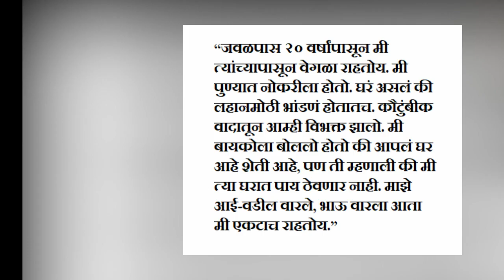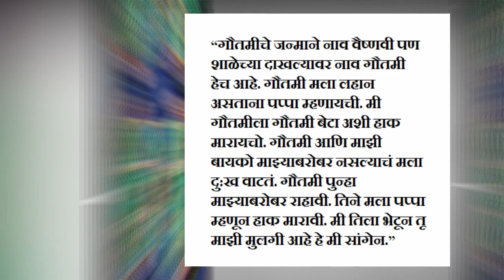गौतमी पाटीलचे वडील यामुळे ढसाढसा रडू लागले | Gautami Patil Father Reaction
महाराष्ट्र (भारत): वादग्रस्त डान्सर गौतमी पाटील (Gautami ) ही गेल्या 20 वर्षां पासून तिच्या वडिलांसोबत राहत नाही. याबद्दल कारण सांगत तिने तिच्या मुलाखतीत काही खुलासे सुद्धा केले आहे. पण आता गौतमीच्या खऱ्या वडिलांनी स्वतः मिडिया समोर येत गौतमी बद्दल काही खुलासे केले आहे.
Gautami Patil Father Reaction On Her Surname Controversy
Gautami Patil Father real name is Ravindra Baburao Nerpagare Patil

Review in Hindi - @hindicritic
Vlog & Travel - @nashikholiday